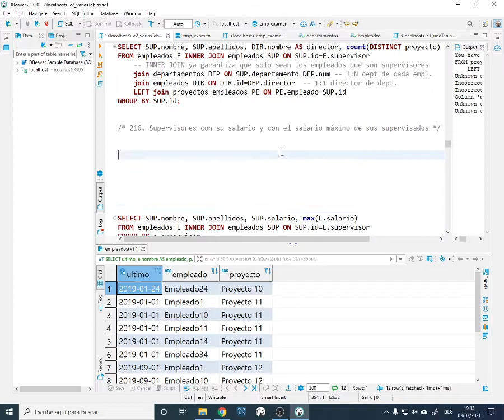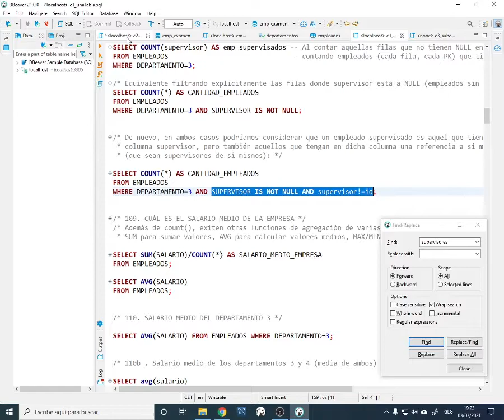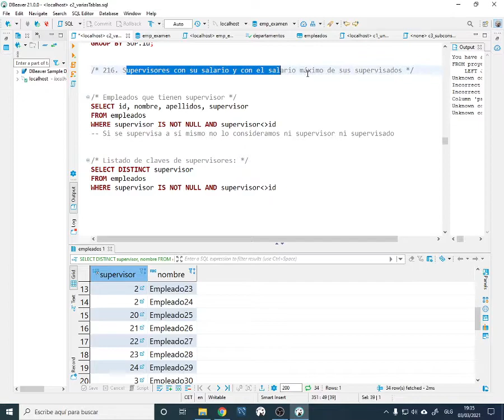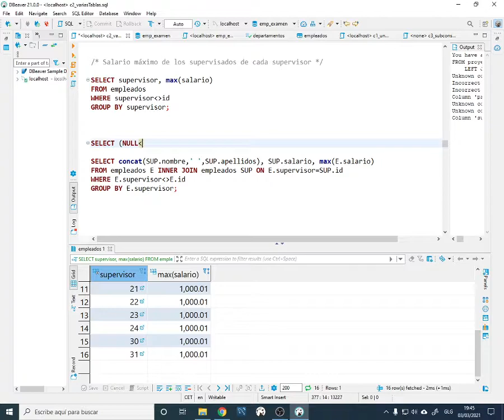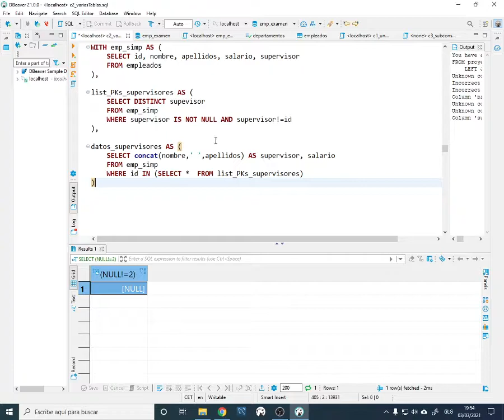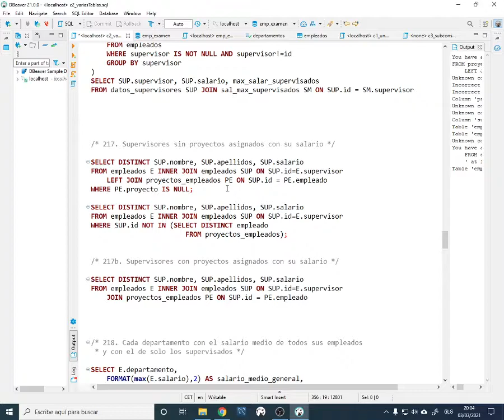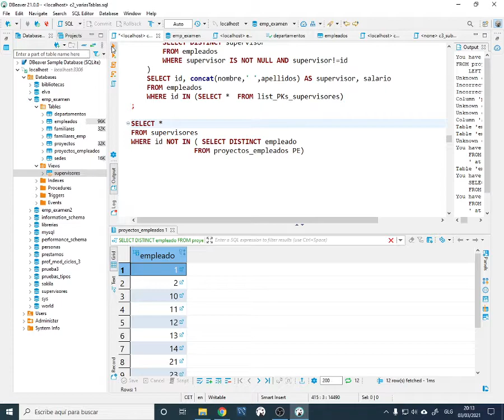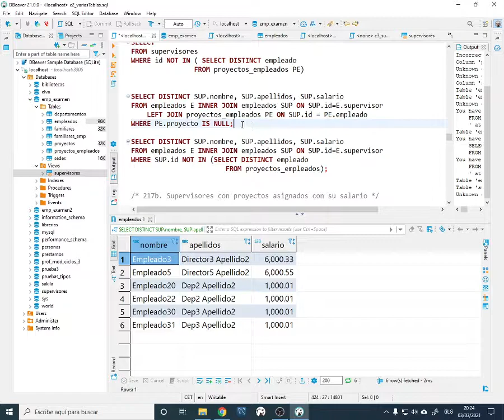BBDD. Consultas con JOINS 4 (y vistas)